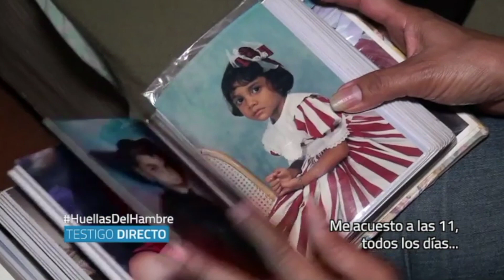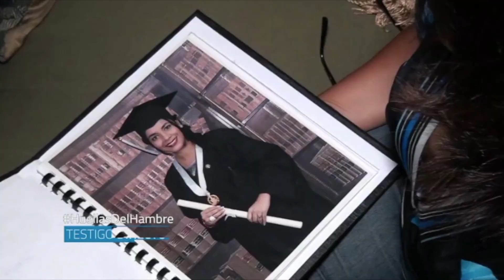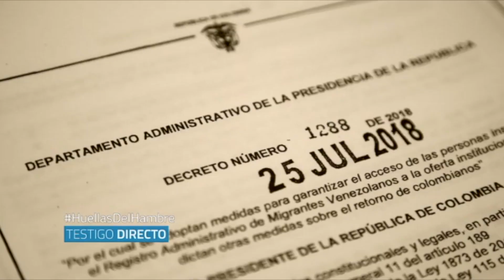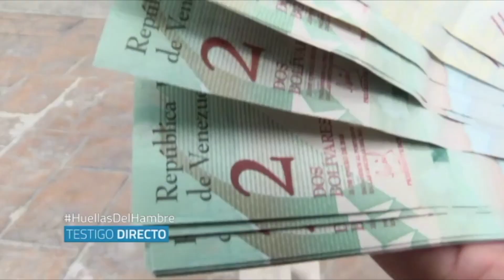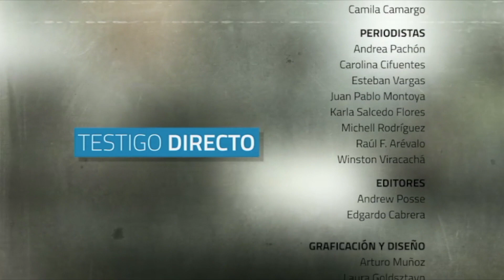Especial huellas del hambre - Testigo Directo HD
Cientos de venezolanos (niños, mujeres embarazadas, adultos mayores...) están llegando a Colombia en donde sobreviven pidiendo dinero, comida, ropa o simplemente rogando para que los transporten a ciudades centrales. Especial realizado por Michell Rodríguez, Alexander Oyola y Karla Salcedo.